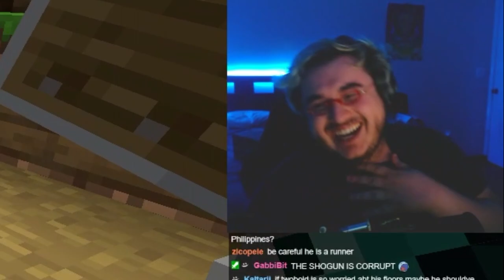I Arrest My Friends... in Minecraft?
I arrest Twobold in Minecraft for blowing up the courthouse